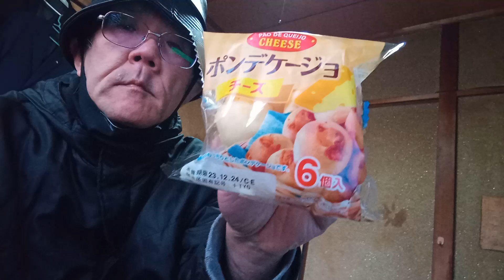2023年12月24日 チーズパン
Hana kin-ya　japan 【花金屋】